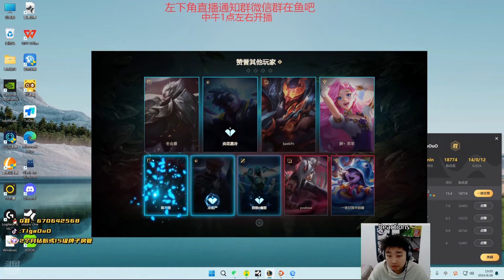The ONLY VIEGO MID Reach KR Challenger 1400LP - Engsub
Jungle : @JunglerGap
ADC : @cnadclol
TOP : @yxycnlol